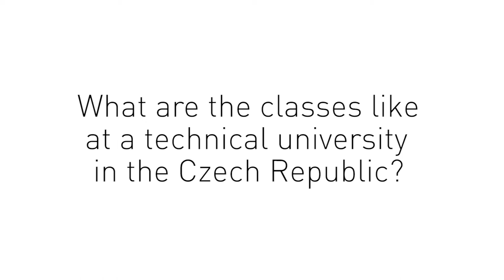ISC CTU in Prague Tips for Classes